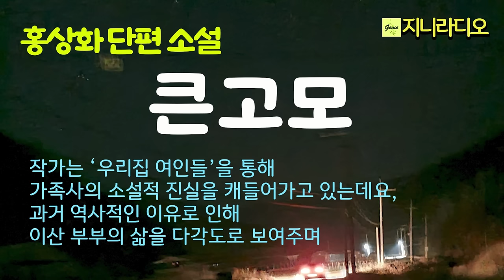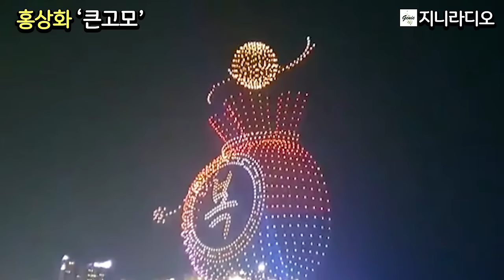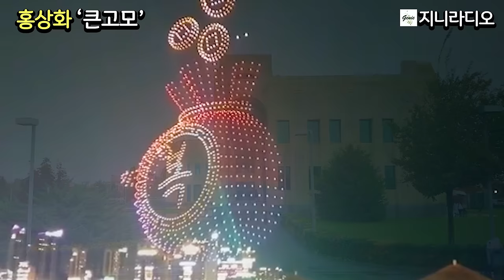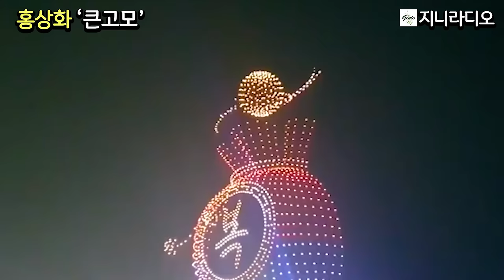홍상화 단편 '큰고모'/ 한 평생 남편을 기다리며 죄의식 속에 살아온 큰고모, 큰고모부와의 비밀을 간직한 채 자기 인생을 허비한 조카~/ 책읽어주는여자/ 지니라디오/ 오디오북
*작품명; '큰고모'
*지은이; 홍상화
*출판사; 랜덤하우스중앙

*홍상화 작가님
소설 『거품시대』는 조선일보에, 『불감시대』는 한국경제신문에 연재되었으며, 장편소설 『정보원』『거품시대』(전 5권) 『사람의 멍에』 『범섬 앞바다』 『디스토피아』 『30-50 클럽』 『30/50 Club: A Dialogue on S. Korea, U.S., China, and N. Korea』, 소설집 『전쟁을 이긴 두 여인』 『우리들의 두 여인』 『내 우울한 젊음의 기억』등이 있다.
2005년 소설 「동백꽃」으로 제12회 이수문학상을 수상했으며, 문예지 『한국문학』 주간과 인천대학교 국어국문학과 겸임교수를 역임했다.

[타임라인]
00:00:08  인트로
00:01:17  이야기 본문